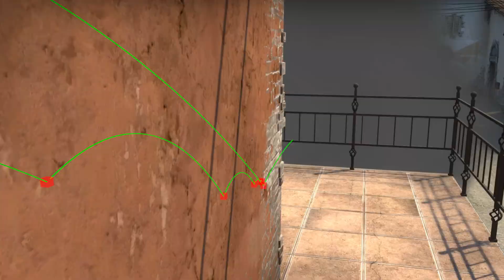Inferno - T - A - Apts Balcony Utility [64tick]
0:00 Flash Hay (max effect) x3
1:43 Flash Hay (1way for teammates pushing Short)
2:49 Flash Balcony Edge (off back wall)
3:42 Flash Balcony Edge (1way)
4:32 Flash Out (M2J) x2
5:13 Chimney Flash

5:41 Smoke CT (hardest, but safest)
6:14 Smoke CT x2
7:13 Smoke Cross (for teammates coming Porch, obviously)
7:54 Smoke Top Hay
8:12 Molly Pit (cM1J^)
9:00 (on Balcony) Molly Back Site (perfect everytime!) & Moto
9:25 Molly & Nade Pit
9:42 Nade Mini Pit

*** 64 tick, Desktop Viewmodel, 1920x1080, highest details & textures.